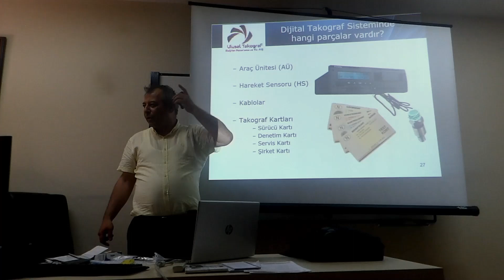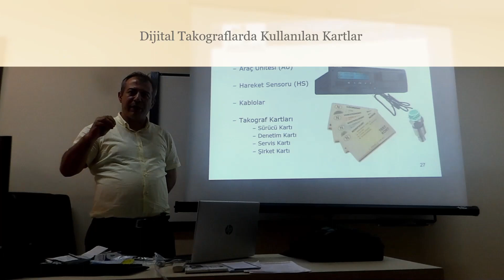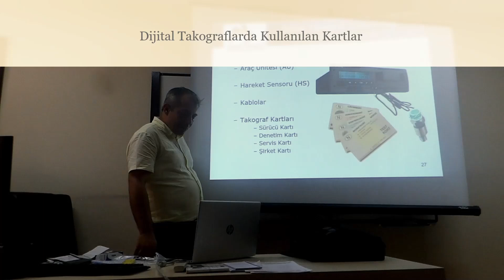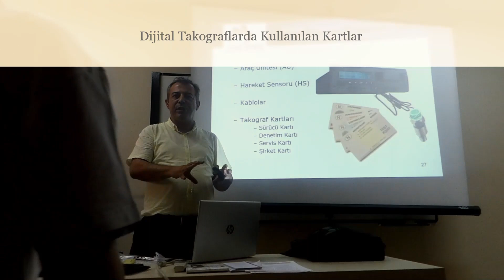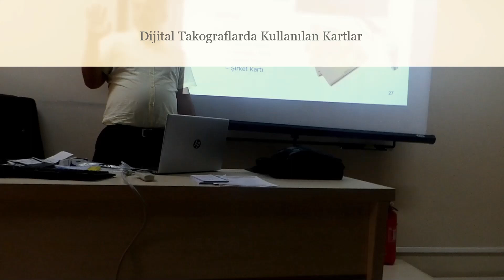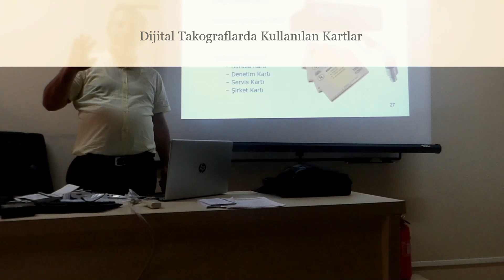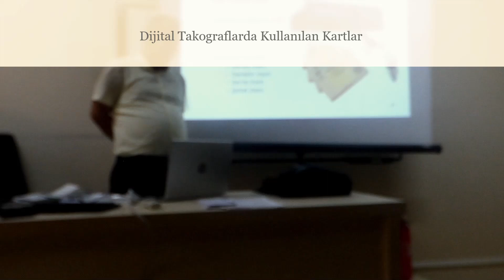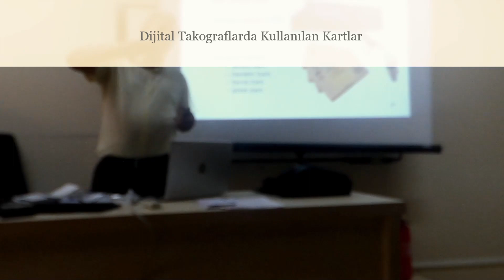Dijital Takograf Kartları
Dijital (Sayısal) Takograf Cihazlarında Kullanılan Kartlar – Tüm Kart Türleri ve Kullanım Alanları

🚛 Hangi Kart Ne İşe Yarıyor? Sürücü, Şirket, Servis ve Denetim Kartları Açıklaması!

📌 Dijital Takograf Kart Türleri ve Kullanım Alanları
1️⃣ Sürücü Kartı 🚛

Kim Kullanır? Sürücüler
Ne İşe Yarar? Sürücünün sürüş, mola ve dinlenme sürelerini kaydeder.
Geçerlilik Süresi: 5 yıl
2️⃣ Şirket Kartı 🏢

Kim Kullanır? Taşımacılık firmaları ve filo yöneticileri
Ne İşe Yarar? Araç takograf verilerini korur ve yönetir.
Özelliği: Yetkili şirketler için veri erişimini kontrol eder.
3️⃣ Servis Kartı 🛠

Kim Kullanır? Takograf servisi ve yetkili teknisyenler
Ne İşe Yarar? Takograf ayarlarını değiştirme, bakım ve kalibrasyon işlemlerinde kullanılır.
Özelliği: Kalibrasyon yapmadan önce her işlem kayıt altına alınır.
4️⃣ Denetim Kartı 🚔

Kim Kullanır? Polis, jandarma ve yetkili denetim otoriteleri
Ne İşe Yarar? Sürücü ve araç takograf verilerini denetlemek için kullanılır.
Özelliği: Çalışma süreleri, hız bilgileri ve ihlallerin kontrolünü sağlar.
📋 Takograf Kartlarını Doğru Kullanmanın Önemi
⚠️ Yanlış kullanım ceza riskini artırabilir!
⚠️ Yetkisiz müdahaleler ağır yaptırımlara neden olabilir!
⚠️ Kart kaybı durumunda hemen yetkili mercilere başvurulmalıdır!

🔥 Tacholiz Denetim ile Takograf Kartlarınızı En İyi Şekilde Kullanın!
✅ Sürücü, şirket, servis ve denetim kartı verilerinizi eksiksiz yönetin!
✅ Günlük, haftalık ve aylık raporları oluşturun!
✅ Masaüstü ve mobil yazılım ile ihlalleri önceden tespit edin!

📲 Tacholiz Mobil & Masaüstü Yazılımını Hemen Kullanın!

📢 Hangi takograf kartını kullanıyorsunuz? Deneyimlerinizi yorumlara yazın! 👇